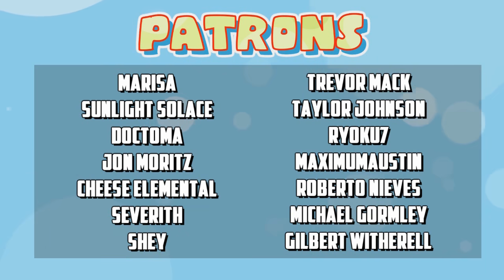Furby Island - Let's Watch (Saberspark)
Our first viewing of the the nightmarish Furby movie!

"Let's Watch" is a series where my friends and I rip on a movie or show that I'm reviewing for that week

***My Friends***

***My Production Team***